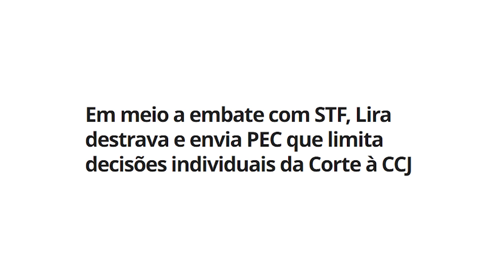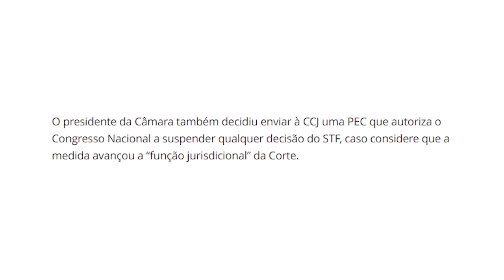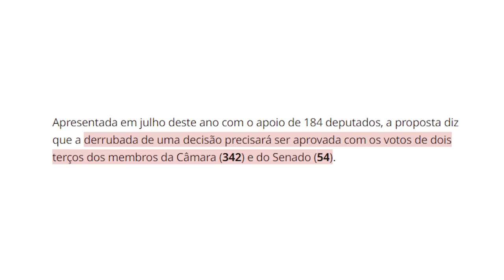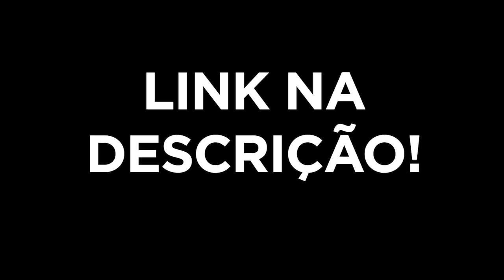Lira PREPARA PEC e vai pra CIMA do STF!